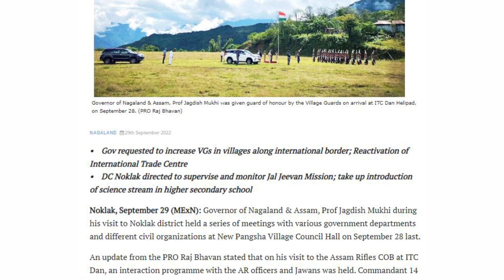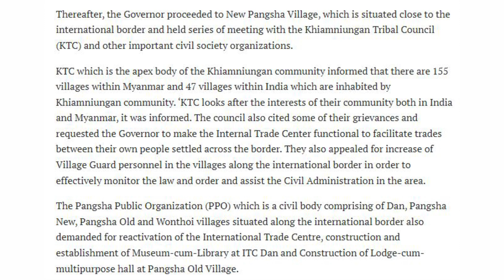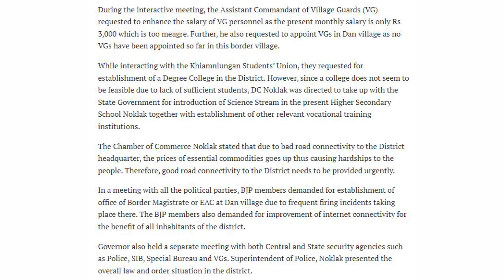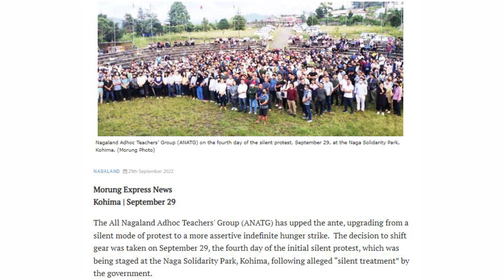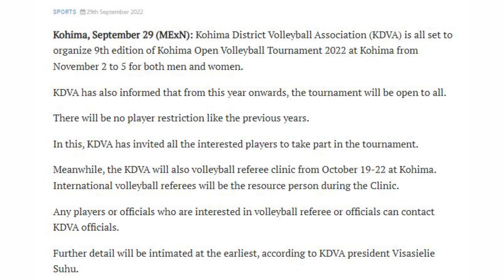On 30th September 2022, Evening News in Yimkhiung Yiusheak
Hello,
Subscribers welcome you and also bring for you latest evening News by Yimkhiung Yiusheak, kindly like, share and also subscribe for the next updates, 1 like will more value to motivate and 1 share  is more transparency our community

The News Headlines:
* ANATG silent protest shifts gear to indefinite hunger strike
* Governor of Nagaland & Assam, Prof Jagdish Mukhi interacts with
Naga orgs in Indo-Myanmar border
* Kohima District Open Volleyball Tournament 2022
from 2nd  to 5th November 2022